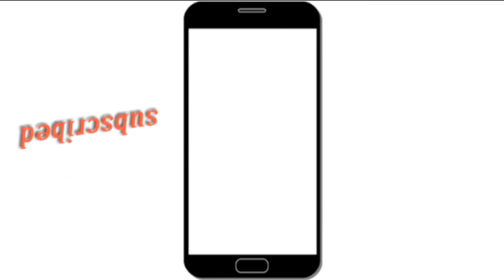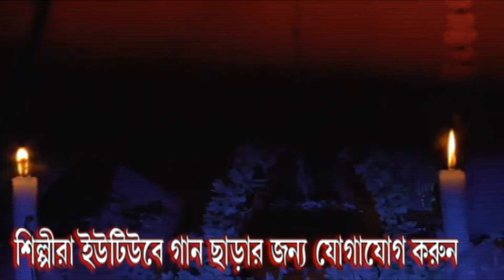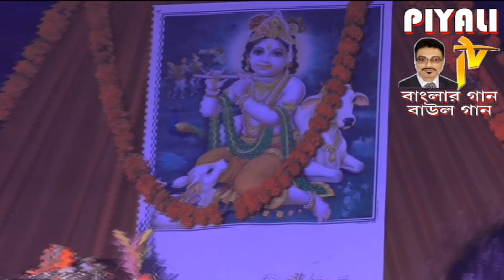RAS LILA KIRTAN, লীলা কীর্তন, by Brojobashi Samproday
SONG     : RAS LILA KIRTAN, লীলা কীর্তন
SINGER  : Brojo Bashi Samproday
PLACE    : Tentulia Bazar
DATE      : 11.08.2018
অনুষ্ঠানের জন্য ও শিল্পীরা YOUTUBE CHANNEL এ গান ছাড়ার জন্য
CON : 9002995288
আমার চ্যানেল এর গান ও অনুষ্ঠান আপনাদের কেমন লাগছে অবশ্যই লাইক ও কমেন্ট করে জানাবেন।

YouTube Channel ID: UCnC52YB5Y-qnFfDxC8vWPEw

✽ Album : Rash Lila

✽ Song :  Rash Lila

✽ Singer : Archana Das

✽ Label : Beethoven Records

✽ Category : Devotional

✽ Album : Harinaam Sankirtan

✽ Song :  Lila Kirtan

✽ Singer : Anup Jalota

✽ Music : Manmohan Singh

✽ Label : Beethoven Records

✽ Category : Devotional